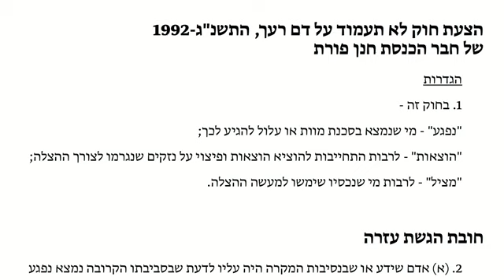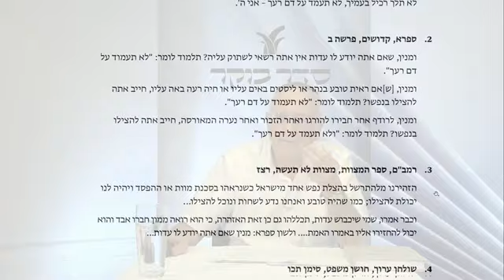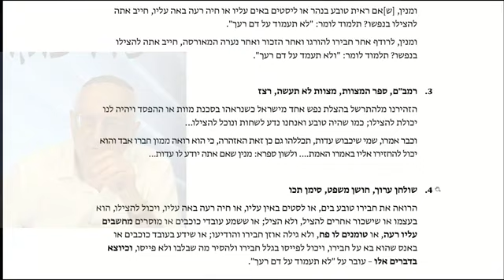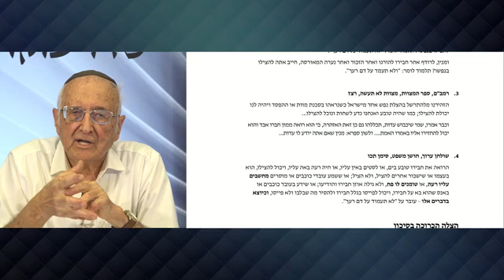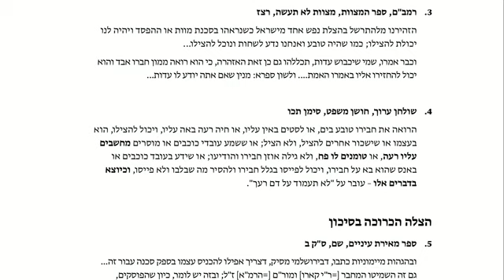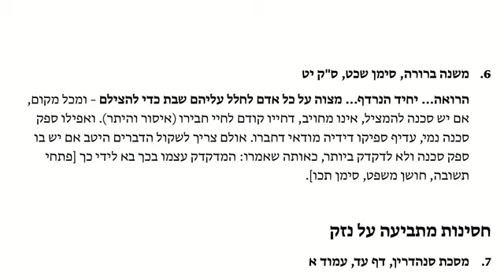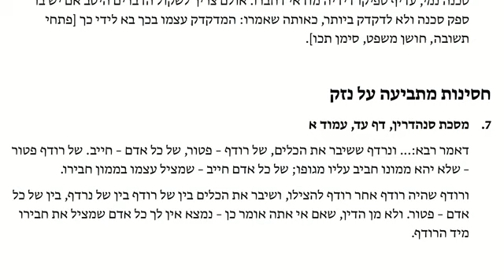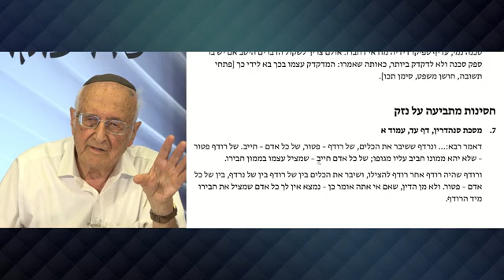פרופ' נחום רקובר I סודו של המשפט העברי I מפגש מס' 5 - Beit Avi Chai - בית אבי חי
פרופ' נחום רקובר I סודו של המשפט העברי I מפגש מס' 5
הסרטון באדיבות: Beit Avi Chai - בית אבי חי
ניתן להרשם לרשימת התפוצה של "בית אבי חי" ולקבל עדכונים על כל האירועים והתכניות שלהם